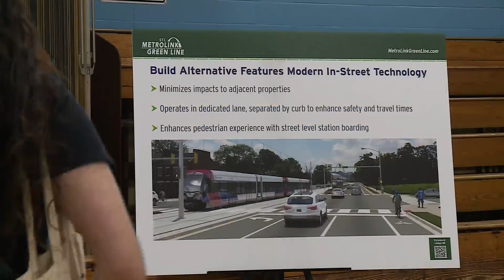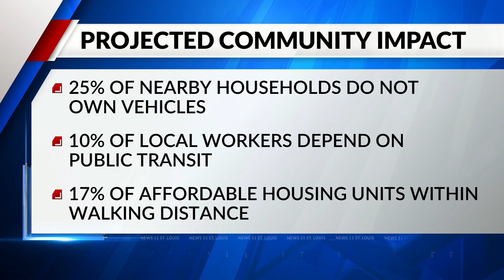Bi-State open house looks at environmental impacts of Green Line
Bi-State Development and Metro Transit hosted an open house for the St. Louis Metrolink Green Line project, focusing on environmental considerations and design blueprints for the $1 billion initiative.